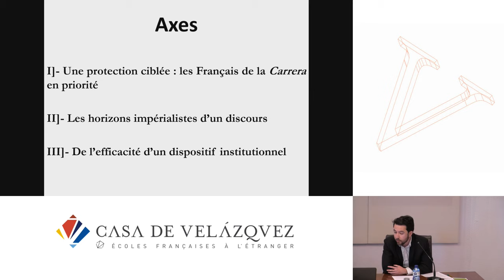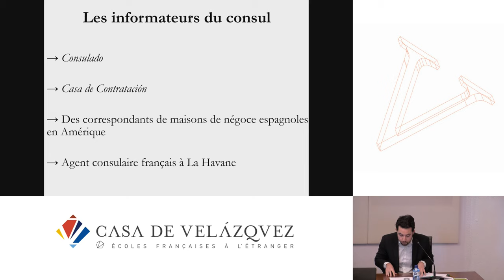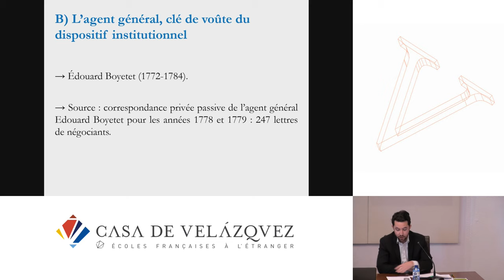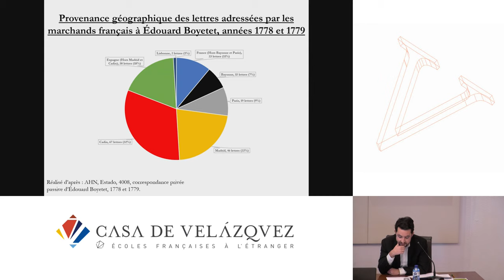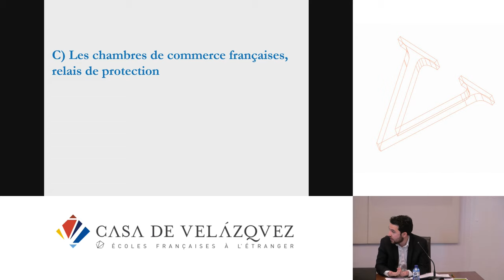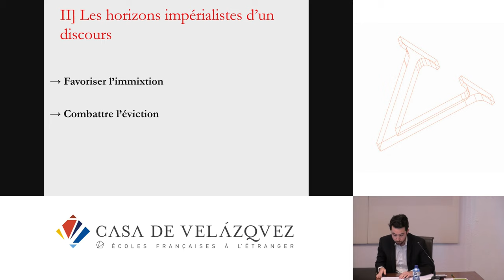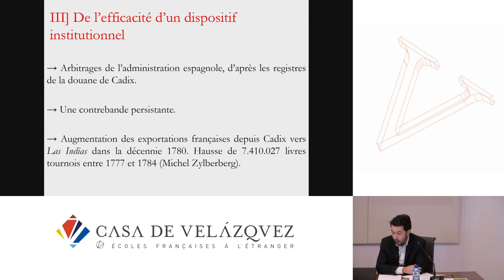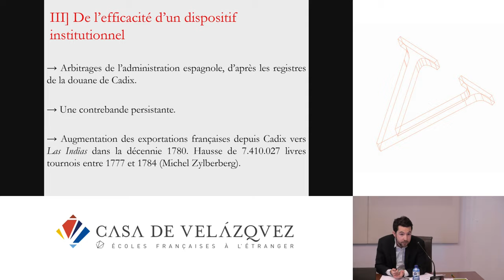Entre immixtion et éviction : les supports institutionnels de la présence commerciale française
Lloret Sylvain
   Podcasts de la Casa de Velázquez